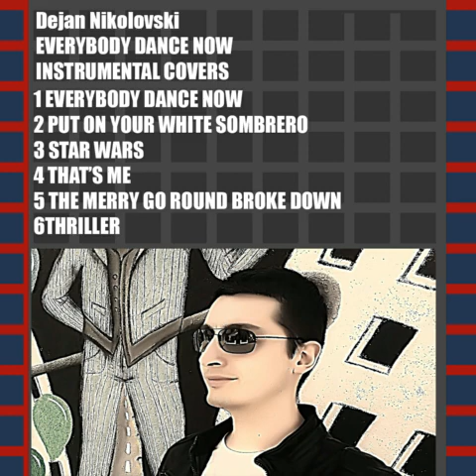Dejan Nikolovski - Put on you tour white sombrero Instrumental Cover 2022